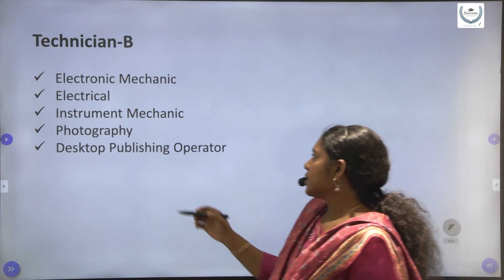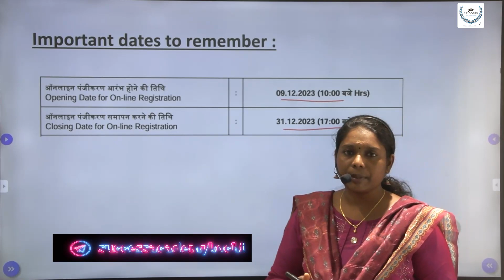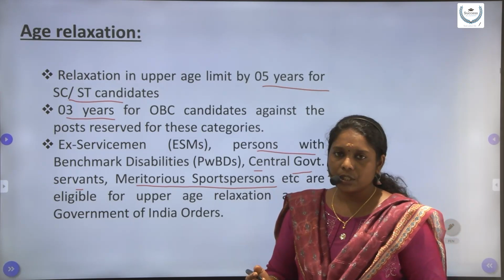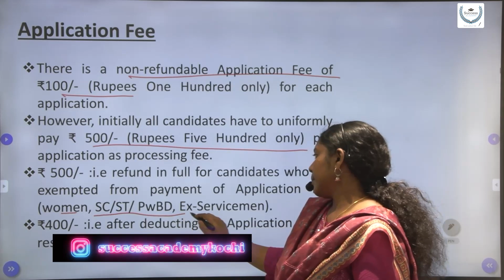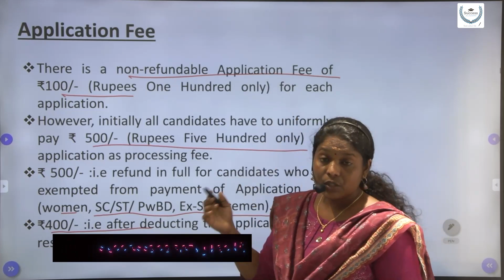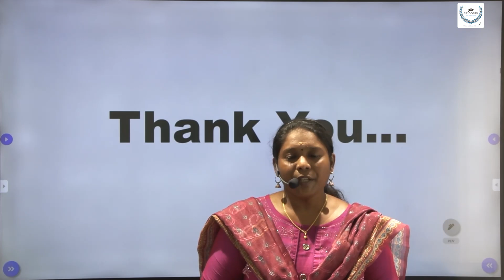ISRO Recruitment 2023 Malayalam | NRSC Notification | Technician | ITI Central Govt Jobs Vacancy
🚀 ISRO Recruitment 2023 Malayalam | NRSC Notification | Technician | How to Apply Online

Stay updated on the latest career opportunities in the field of space exploration. In this video, we bring you crucial information about the ISRO Recruitment 2023, specifically in Malayalam for our viewers in Kerala.

🔍 About NRSC Notification:
The National Remote Sensing Centre (NRSC), under the Indian Space Research Organisation (ISRO), has released a notification for recruitment in various Technician positions. This is a golden opportunity for individuals aspiring to contribute to India's space endeavors.

🔧 Technician Positions Available:
Discover the exciting roles available and the skills required for Technician positions in the NRSC. Whether you're an experienced professional or a fresh graduate, there might be a perfect fit for you.

📅 Important Dates:
Stay ahead with key dates for the application process. Mark your calendars to ensure you don't miss any deadlines.

📝 How to Apply Online:
We've got you covered with a step-by-step guide on the online application process. Learn about the documents required, application fees, and tips to enhance your chances of success.

🔗 Useful Links:
Access important links related to the ISRO Recruitment 2023 and NRSC Notification in the video description below. Save time and find all the resources you need at your fingertips.

If you find this information helpful, give the video a thumbs up, share it with your friends, and leave a comment with any questions or topics you'd like us to cover in future videos.

🌌 Explore the Universe with Us:
Join us on this exciting journey of knowledge and discovery. Together, let's reach for the stars!